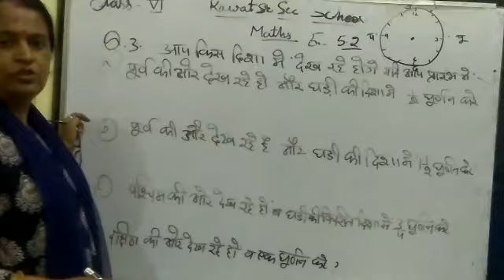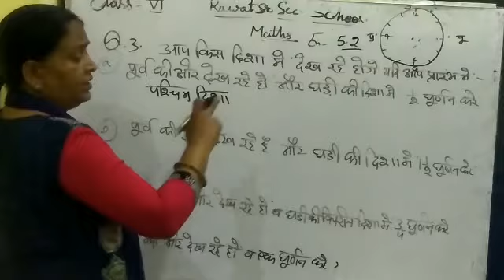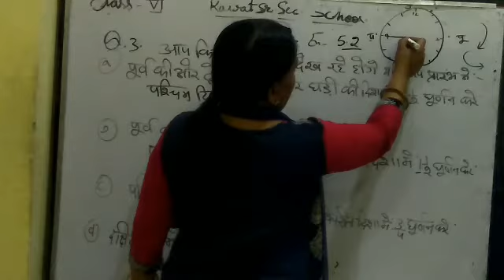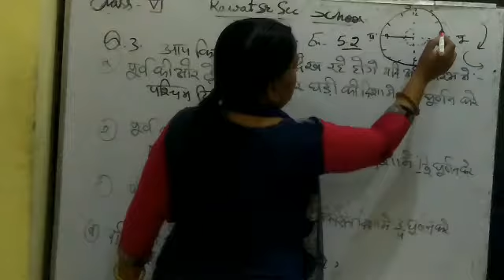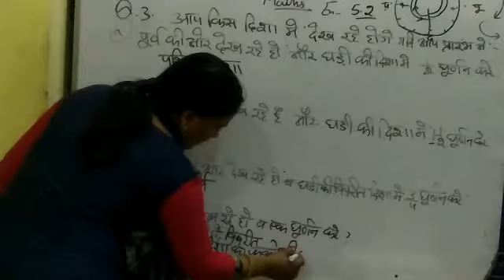Class 6th Maths ex 5.2 Q 3